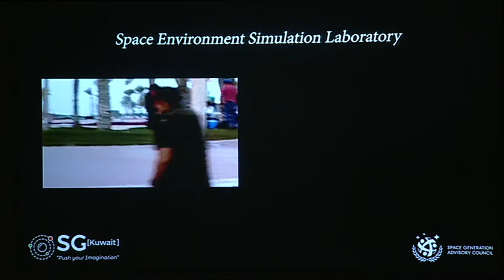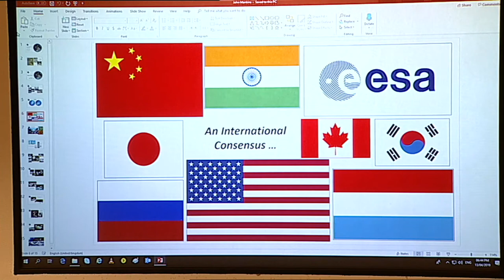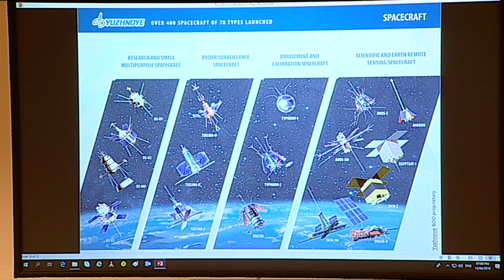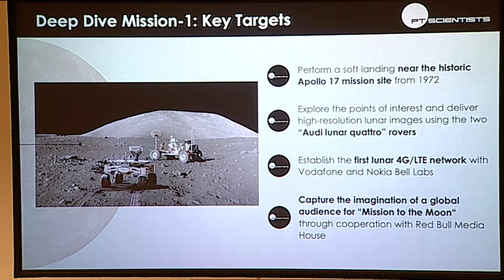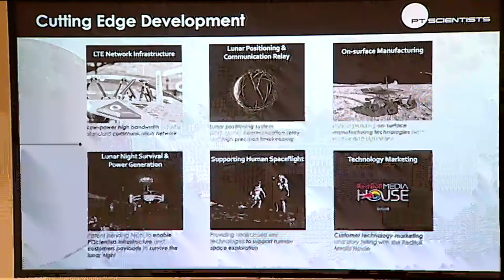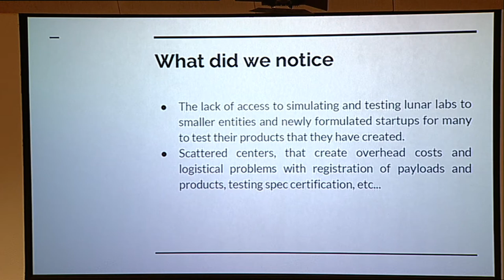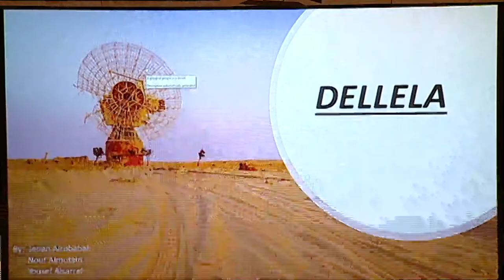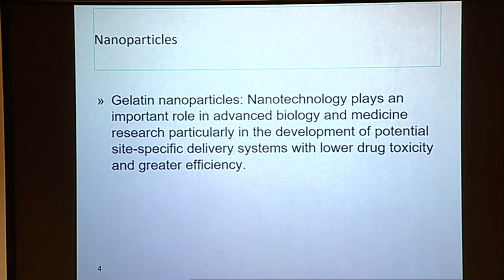Workshop on “Realizing the Moon Village: Participation of Emerging Space Countries”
Sponsored by KFAS and with a theme of “Challenges and Opportunities for Kuwait to Participate on Colonizing the Moon”, the workshop aims to spread the idea that the access to space is getting easier, and the moon can provide potential benefits for countries such as Kuwait.